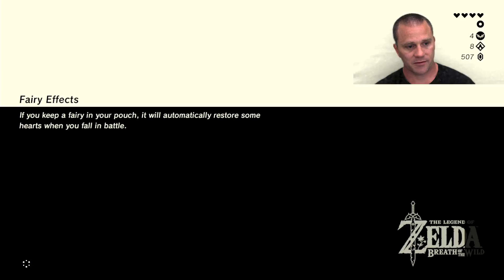Electric Water | The Legend Of Zelda Breath Of The Wild EP-11 | Gaming With Shawn Davis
Shawn gets electrocuted in this episode of The Legend Of Zelda Breath Of The Wild. All videos are family friendly games made for the enjoyment of kids and their parents. So lets play!!!

Musical.ly: wearethedavises